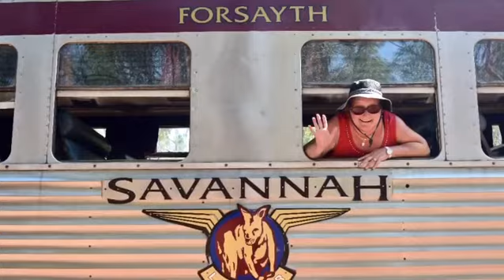The Savannahlander motor railways North Queensland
Travel back in time for a trip between Forsayth and Einasleigh Qld it Copperfield Gorge